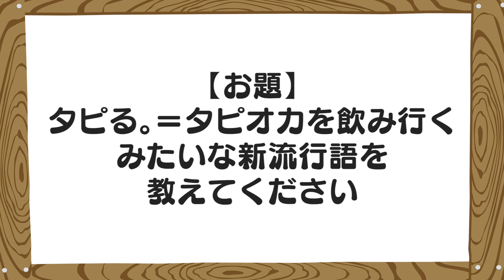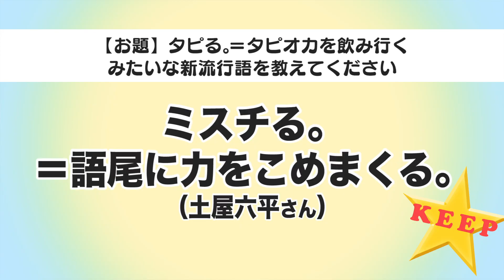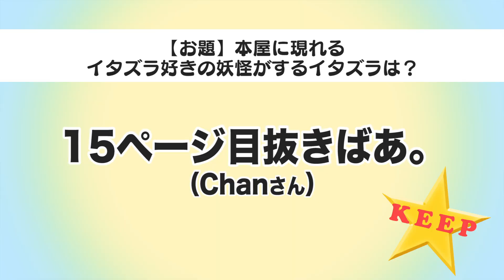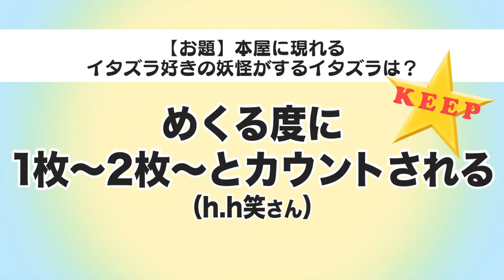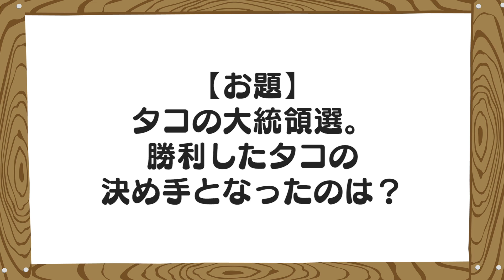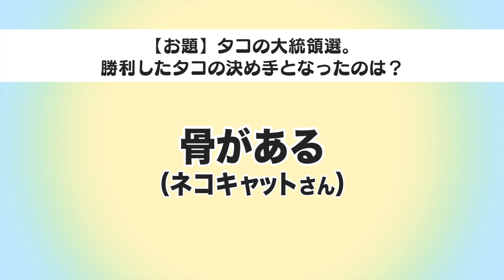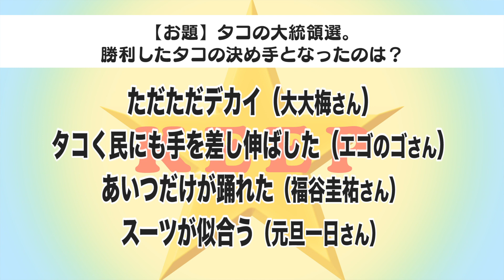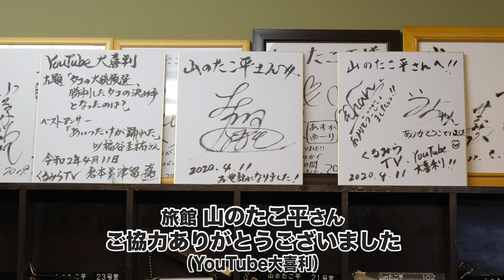【お笑い】YouTube大喜利-2020年4月11日 ダイジェスト版 / 倉本美津留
この番組はプロ・アマ・事務所を問わず
出されたお題の解答の中から倉本美津留が１番を決めます！

出演：倉本美津留/うえだのまさゆき
アシスタント：Chan